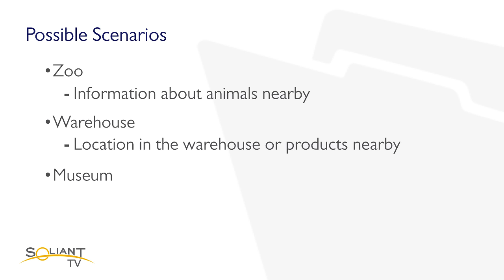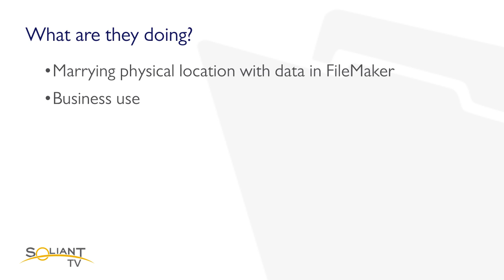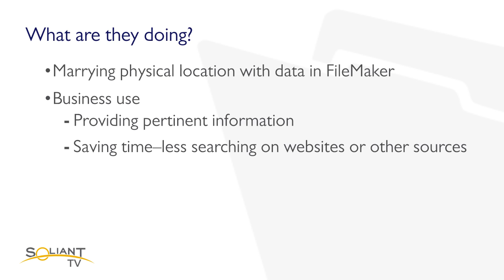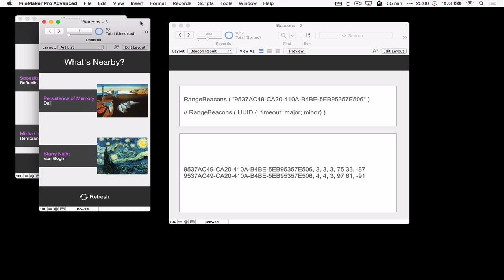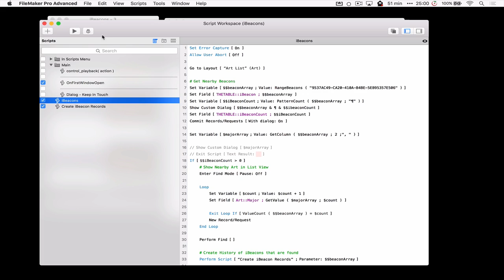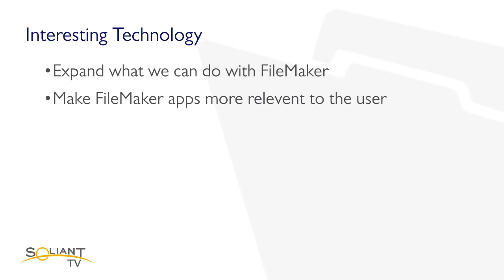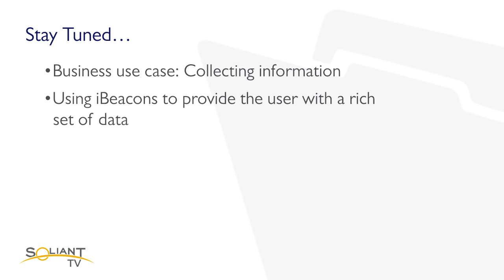FileMaker Tip: Introduction to iBeacons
Martha Zink explains how FileMaker 15 interacts with iBeacons, bringing together physical space with data stored within a FileMaker app. This video shows the new FileMaker function, RangeBeacons, discussing the necessary and optional parameters, as well as the results from the function.